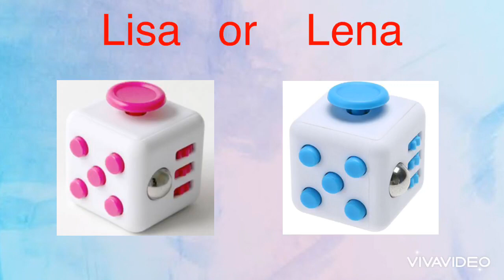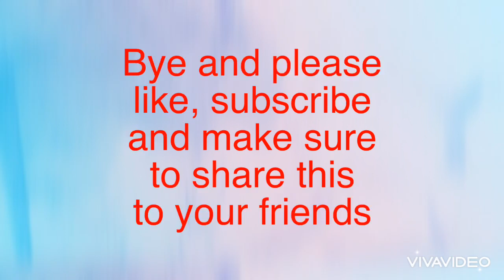LISA OR LENA FIDGET TOY #2 (SIMPL DIMPL EDITION) | FIDGET TOYS